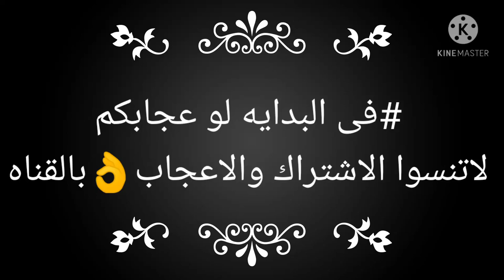صور هبه مجدي💓💞على اغنيه "هو فى كده" رامى صبري